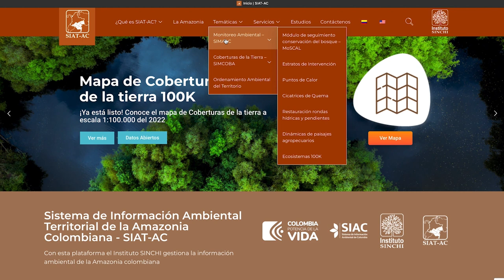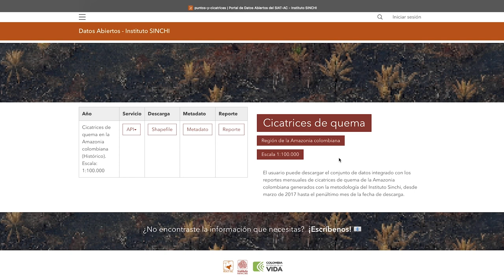Cicatrices de Quema del SIATAC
¿Te gustaría saber cómo los incendios afectan a la Amazonía? El módulo Cicatrices de Quema, de la plataforma SIATAC, te permite analizar datos actualizados sobre la deforestación causada por el fuego.

 ¡Conoce más acerca de su importancia!